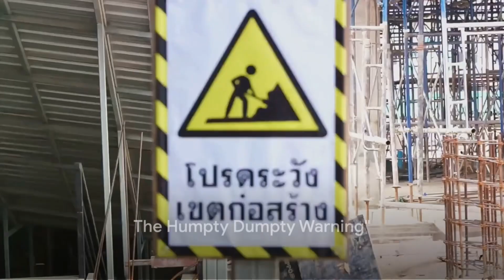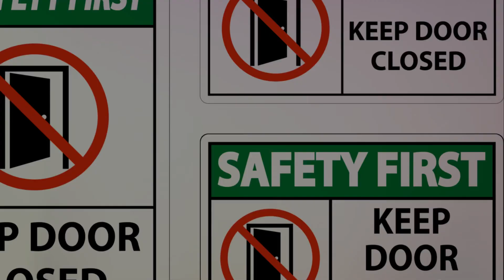7 Savvy Safety Tips and considerations for new home buyers.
Some insights to consider if you are looking at purchasing your first home.